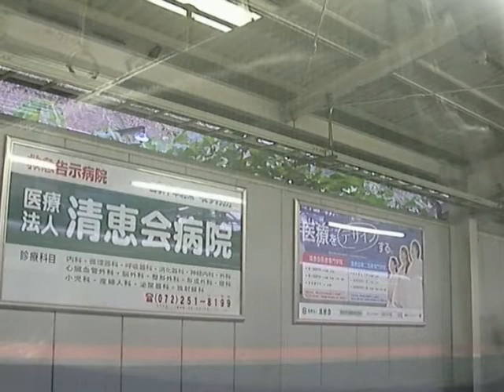【記録映像・走行音・車窓】阪和線221系快速 三国ヶ丘→鳳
阪和線快速三国ヶ丘から鳳まで。221系8両編成の前から3両目で撮影。上野芝で先行する103系普通を退避させるが鳳では特急通過待ちの為1番のりばに到着する。なお、2010年12月1日より225系5000番台が投入され、221系は阪和線の運用から外れたためこの姿も過去のものになった。

＝2009/12/15撮影＝